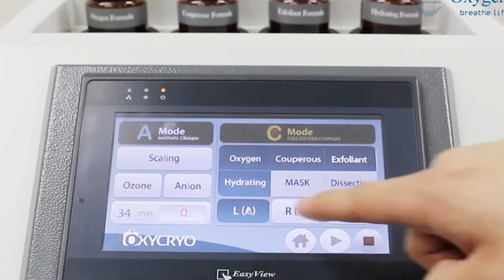Silhouette Clinic proudly presents Oxygen Facials with OxyCryo